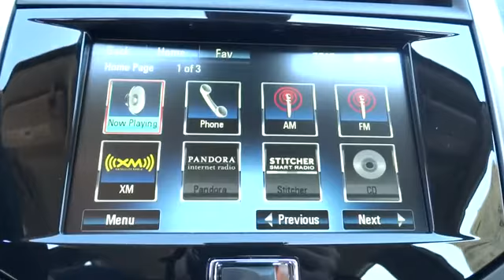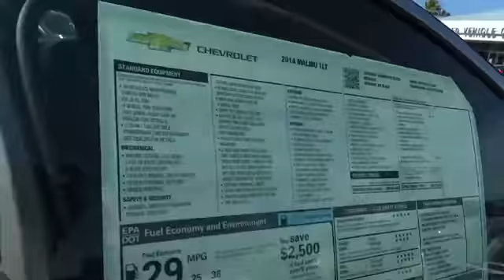2014 Chevrolet Malibu Corpus Christi, Portland, Alice, Kingsville, Victoria, TX EF255800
2014 Chevrolet Malibu LT - Stock#: EF255800 - VIN#: 1G11C5SL4EF255800

 2118 S Padre Island Dr